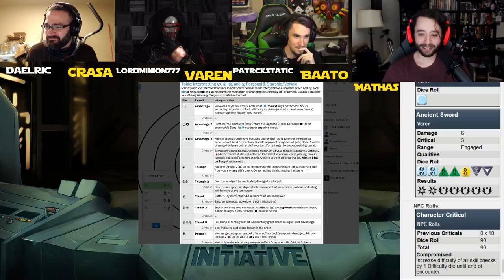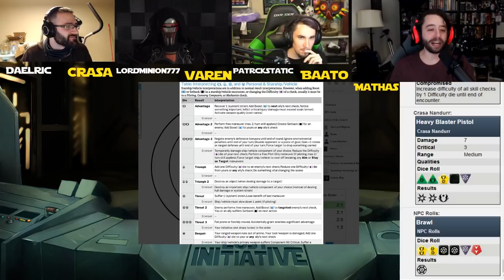Star Wars: Forgotten Legacy | Steel Graves | Week 1